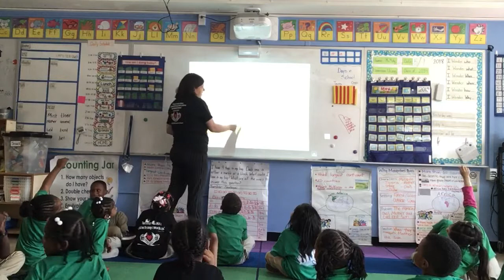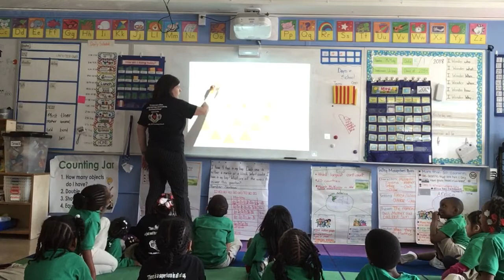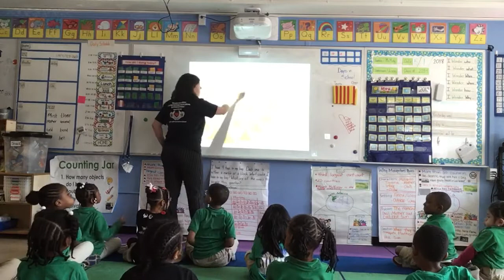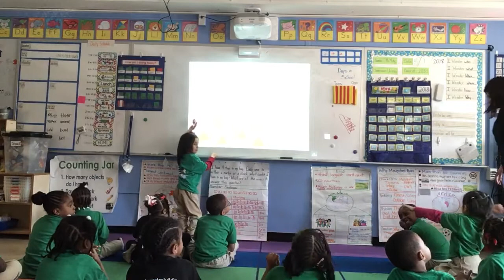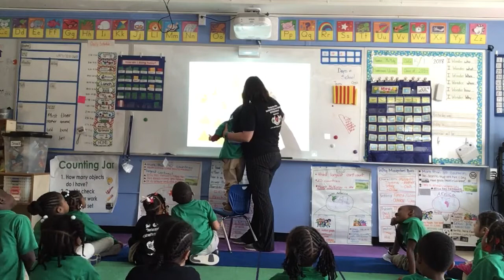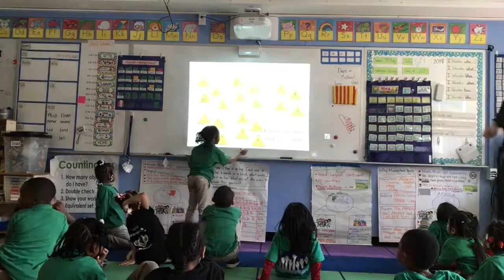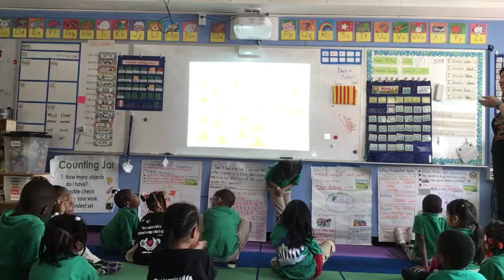Eureka Module 5, Lesson 2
Kindergarten Math Launch